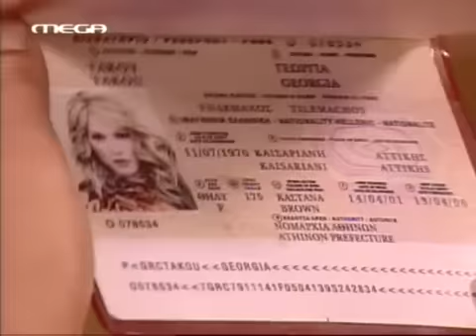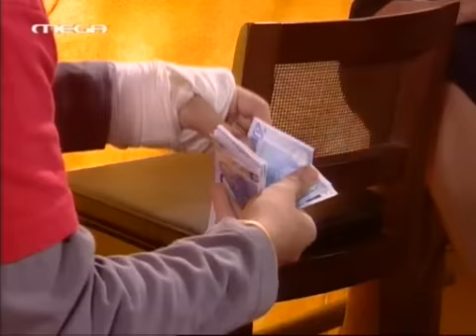ΤΟ ΚΟΚΚΗΝΟ ΔΩΜΑΤΙΟ - 02